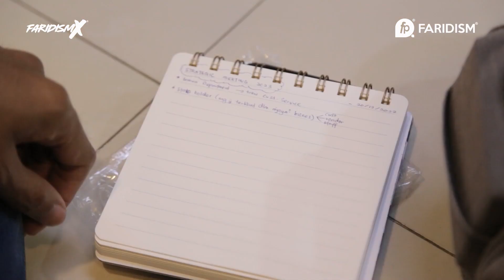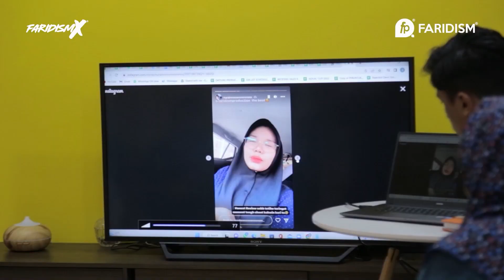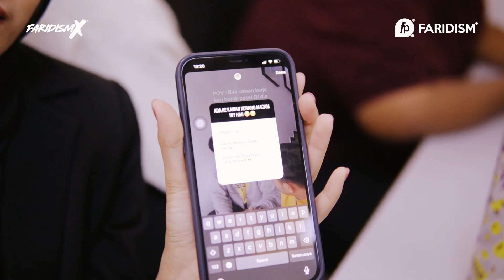Daytoday at Faridism : Selamat Tahun Baru! | Season 3 | Eps 1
Selamat Tahun Baru Semua! Semoga semua yang anda nak achieve untuk tahun ni tercapai!